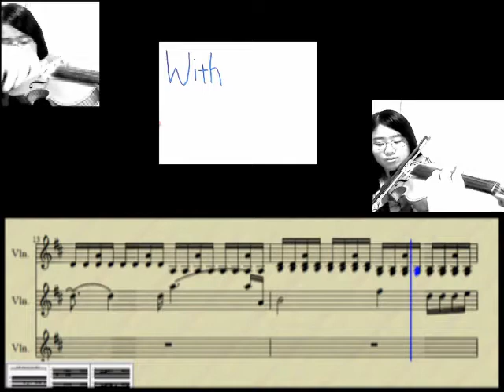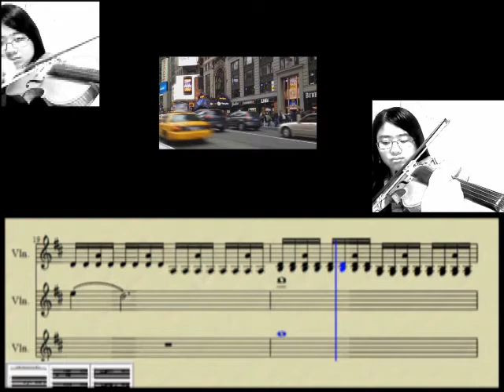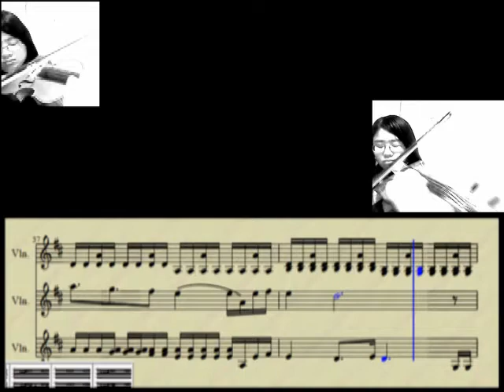With Or Without You - 2CELLOS Violin Cover w/ Sheet Music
This arrangement of "With Or Without You" features three violins, a few shots from traveling life, and a couple of time lapse solos. *grin*

Arranged on musescore; inspired by 2cellos.